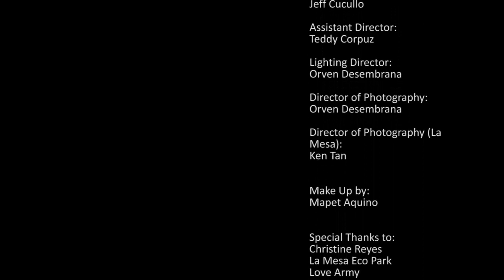Drown - Rocksteddy (official music video)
Rocksteddy's latest music video starring Ms. Cristine Reyes. directed by Orven Desembrana.